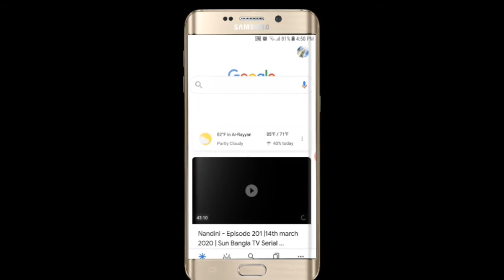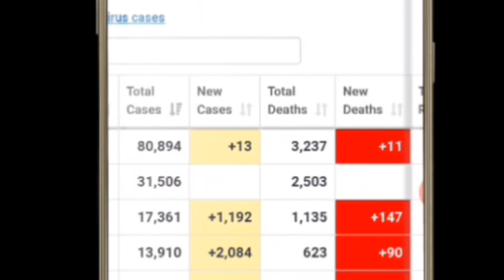Coronavirus Update (Live) How many people die in a country every day?ratabari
I am Fayjul Amin welcome to YouTube Channel আমার সাথে যোগাযোগ করতে চলে আসুন
আসা করি টিপস টি আপনাদের ভালো লাগবে আপনাদের উপকারে আসবে ভালো লাগলে অব্যসই লাইক কমেন্ট করতে ভুলবেন না। আমার জন্য দোয়া করেবেন যেন এই রকম আর ভালো ভালো টিপস নিয়ে আপনাদের সামনে হাজির হতে পারি